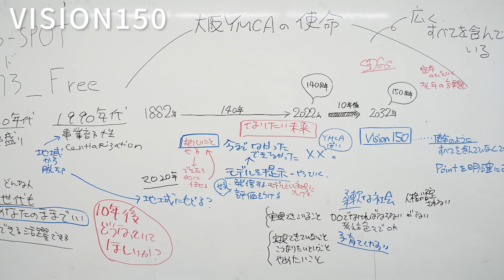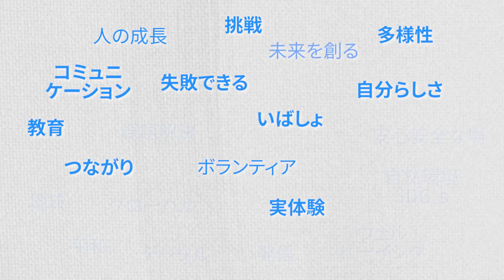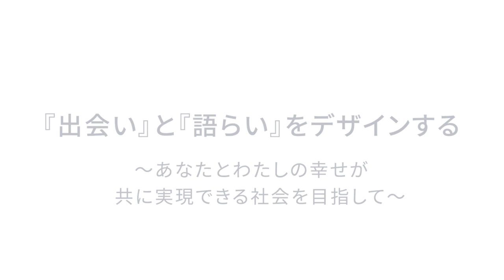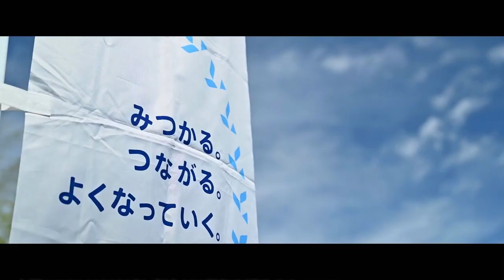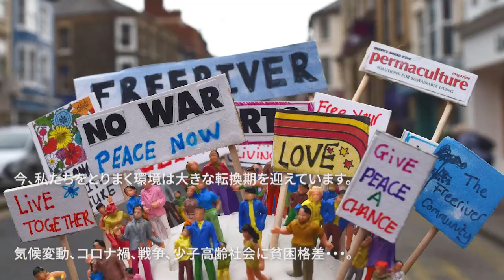大阪YMCA VISION150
2023年11月23日（木・祝）
大阪YMCA大会2023　にて公式発表